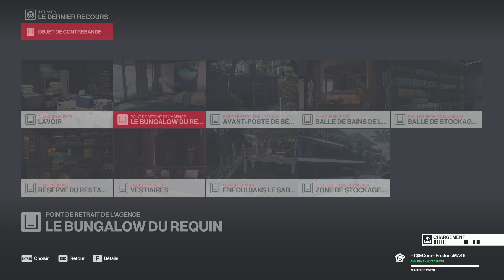HITMAN 2: Assassin Silencieux En costume - Île Haven : Le Dernier Recours - Difficulté MAÎTRE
Île Haven : Le dernier recours
Les classiques : Assassin Silencieux en Costume Difficulté Maître
Silent assassin suit only - Master Difficulty